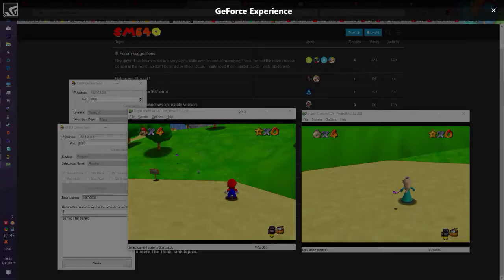And it only took us 21 years